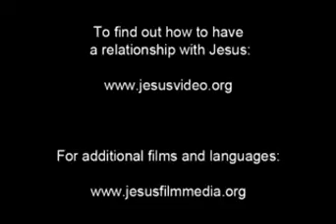Following Jesus E1of5 D Hindi S Ina